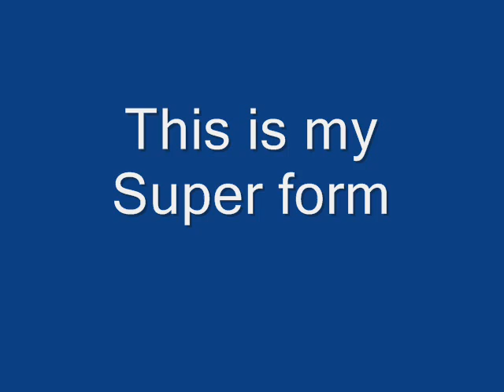Pongo's Transformtions Remake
Pongo's most powerful forms-Updated